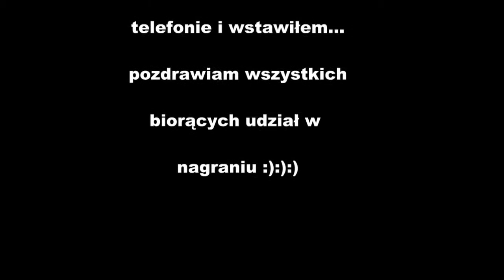woda i Maseey Ferguson 3080:):)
sierpniowe opady deszczu w ciągu 15min około 45l/m2
miłego oglądania pozdrawiam :)
nutka Don Omar feat. Lucenzo - Danza Kuduro